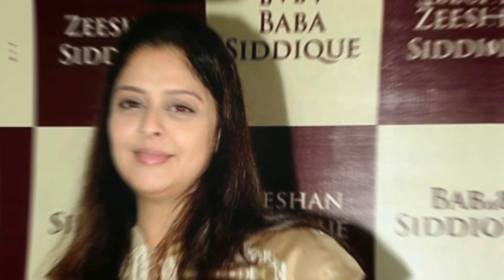आज भी सिंगल जिंदगी जीने वाली और 90 के दशक पर राज करने वाली नगमा की अर्श से लेकर फर्श तक की कहानी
There are many such actresses in our Bollywood industry who have not married yet and one of them is Nagma who is still a virgin, but of course this actress has failed to get love but she has achieved a lot of success in her professional career.  Yes, he won a lot of praise from the audience with his strong acting and after working hard in his life, he traveled from floor to floor.

But friends, even today, you all will be aware of the story of "Nagma" who lives a single life. About which very few people know, so today we are going to tell you the story of the floor with the meaning of "Nagma". do l

 Actress "Nagma", who still lives a single life in Bollywood, was born on 25 December 1974 in Mumbai, due to which she completed all her studies from Mumbai.

 Talk about his acting career, then let us tell you that he started his career with "Salman Khan" with the film "Baaghi", which was a huge hit during that time, after which he did "Karisma Kapoor".  She had worked in 1994's "Suhaag", after which she appeared in films such as "Police Aur Mujrim", "King Uncle" and "Hansti", after which, despite this initial success, she continued her career.  At the behest of her friend "Divya Bharati", she moved to South India to work in Telugu and Tamil films.  When she was away from Hindi cinema, her popularity gradually decreased and gradually the audience forgot her.  After leaving, his career was eclipsed in such a way that whatever his name was in Hindi cinema, he did many films in Bhujpuri cinema and achieved success.  .,, but during his long and wide career, his name  He was also associated with many actors and common people, including "Ravi Kishan" to "Sourav Ganguly" and "R Sarthkumar".  Due to love affairs, she also became very infamous,,, after which she got very less films in Hindi cinema and gradually her career went on sinking, in this way all the hard work she had put in herself a high in the industry.  He had reached the point, it all got spoiled.  No one was found to guide her life

So friends, what do you think was the reason behind coming on the floor with the meaning of "Nagma". ? You must tell us by commenting in the comment box, and also do not forget to subscribe to our channel to know more such news.